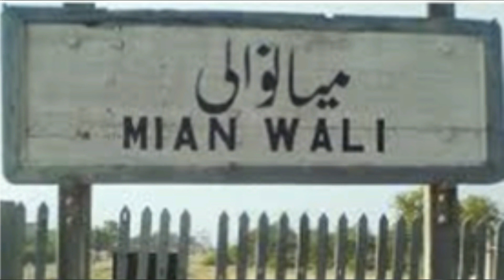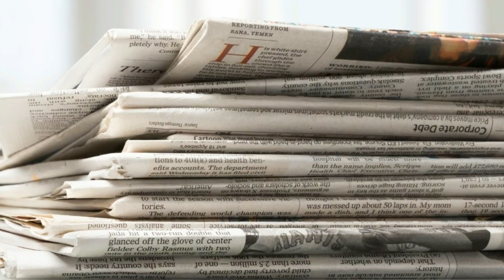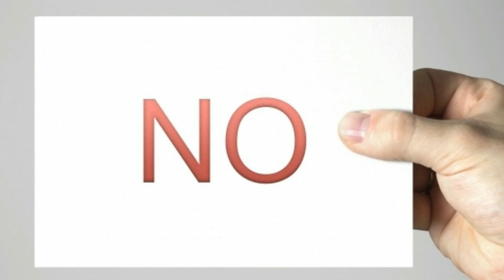Imran Khan How to become Prime Minister | Biography of Imran Khan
Imran Khan life
Imran Khan Prime Minister